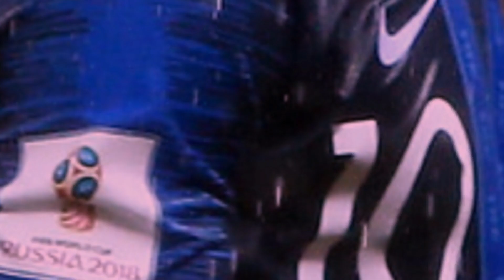"The Rise of Kylian Mbappé: Unleashing the Phenomenon's Speed, Skill, and Goal-Scoring Prowess"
In this captivating video, we delve into the meteoric rise of one of the most exciting young talents in football – Kylian Mbappé. Join us as we explore the electrifying speed, jaw-dropping skills, and goal-scoring prowess that have made Mbappé a force to be reckoned with on the pitch.

From his early breakthrough at AS Monaco to his record-breaking transfer to Paris Saint-Germain and his success on the international stage with the French national team, Mbappé's journey has been nothing short of remarkable. Through insightful analysis and breathtaking highlights, we'll showcase the immense talent and potential that have catapulted him to global stardom.

Relive some of Mbappé's most memorable moments, from his blistering runs that leave defenders in the dust to his clinical finishing that finds the back of the net with precision. Experience the excitement and anticipation that fills the air every time Mbappé receives the ball, knowing that something extraordinary could happen at any moment.

But this video goes beyond Mbappé's on-field brilliance. We'll also explore the mindset, work ethic, and determination that have fueled his success. Discover how he has overcome challenges, honed his skills, and embraced leadership roles, establishing himself as a true role model for aspiring footballers around the world.

Join us on this captivating journey through the life and career of Kylian Mbappé, a rising star who is redefining what it means to be a football phenom. Whether you're a die-hard Mbappé fan or simply admire his breathtaking talent, this video is a must-watch. Don't miss out on uncovering the secrets behind his success and understanding why he is poised to become one of the greatest players of his generation.